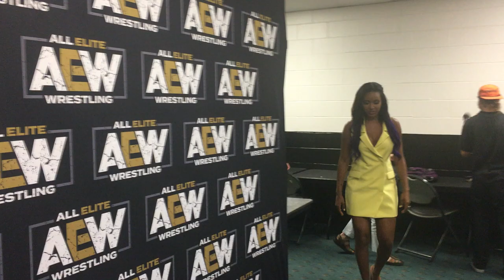Brandi Rhodes On AEW Fight For The Fallen, Awesome Kong's Status, Scarlett Bordeaux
Brandi Rhodes talks to the media after Fight For the Fallen in Jacksonville, FL. Brandi talks about beating Allie, Awesome Kong's status, Aja Kong's face off with Awesome Kong, if there is interest in signing Scarlett Bordeaux and more!